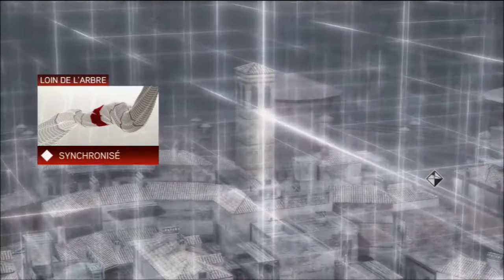Assassin's Creed 2 - mémoire réparée #2 ~ retour à Florence